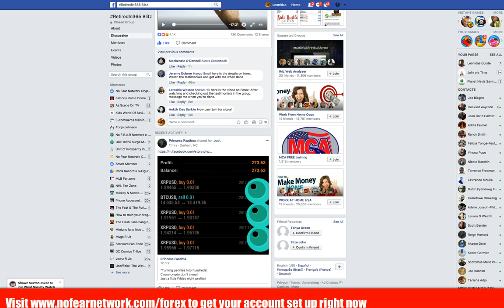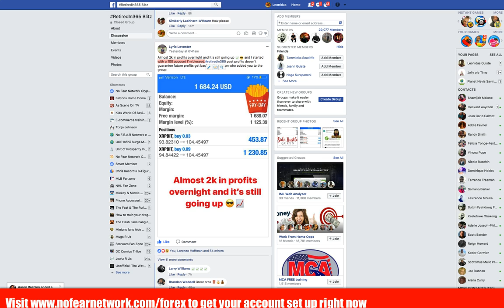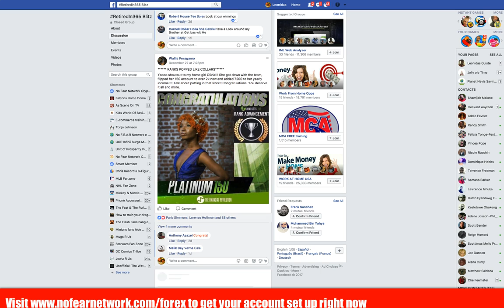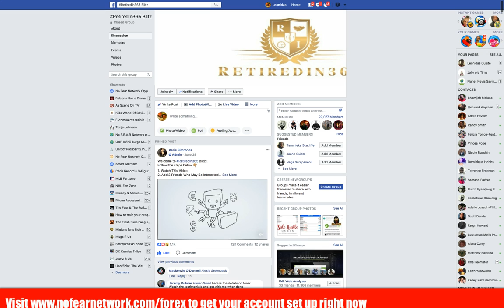imarkets live Forex signals for newbies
forex,
forex broker,
forex calendar,
forex charts,
forex demo account,
forex exchange,
forex investing,
forex market,
forex market hours,
forex news,
forex online,
forex rates,
forex signals,
forex trading,
forexlive,
forextrader,
fx rates,
fx trader,
fx trading,
fx trading account,
live forex charts,
money exchange,
money exchange rate,
mt4,
online forex trading,
technical analysis,
trading account,